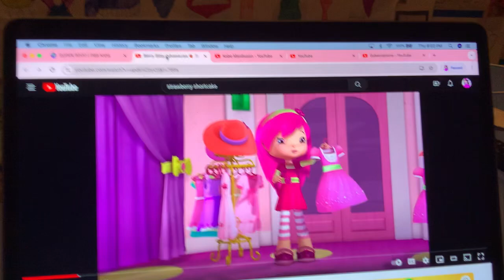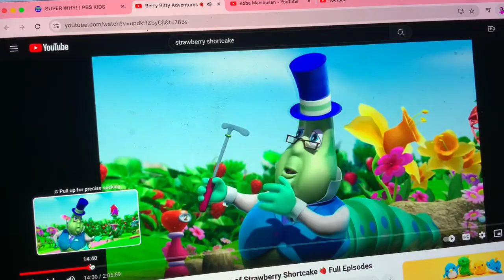Strawberry Shortcake - Woofster’s Are Gone